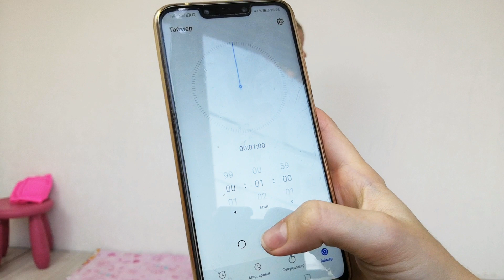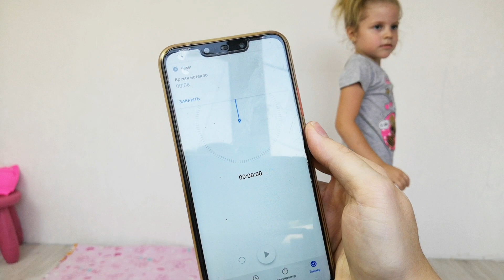Сколько МОСТИКОВ сделаю за 1 минуту? Мегакрутой челлендж!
Тоже любишь веселые селенджи про гимнастику и не только?